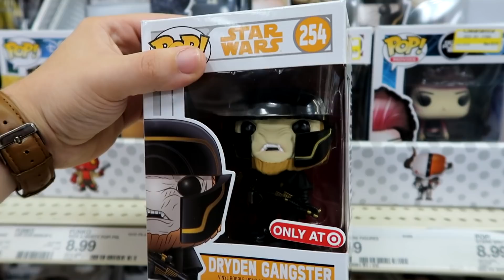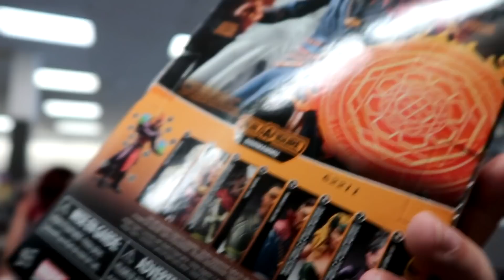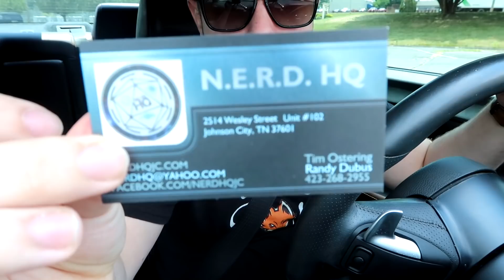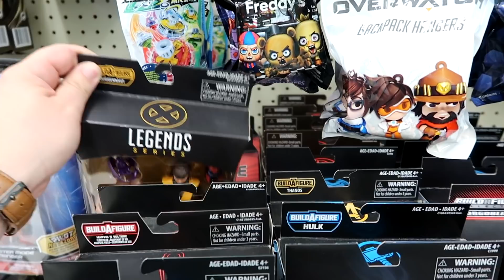Toy Hunting New Marvel Legends, Black Series, Funko Pops and Vintage Toys!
Today we go on a toy hunt and find some awesome stuff! Hope you all enjoy! Dont forget to answer the question at the end of the video!!!

Im not asking for free figs or pops but if you want to send any mail to me. drawings, art, letters, etc you can do that here!!

 Russellville, TN
37860

-Check out bitsum.com to boost the performance of your computer by muting all the pesky background services, and putting the power where it is needed! Such as gaming or editing!

Secondary Camera: Samsung S7 Edge

The Syndicate is an Elite group of Toy Hunters that are aiming to cut down on the scalpers and bring hunters and collectors together. join us on Facebook by clicking the link below!. .